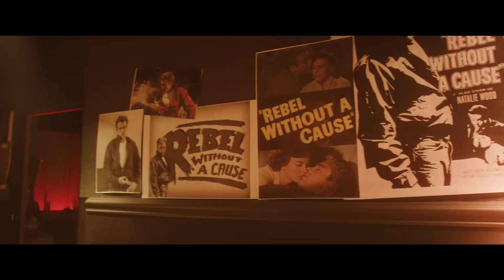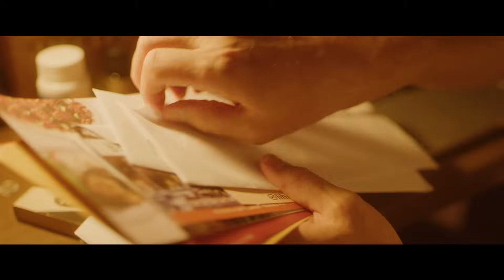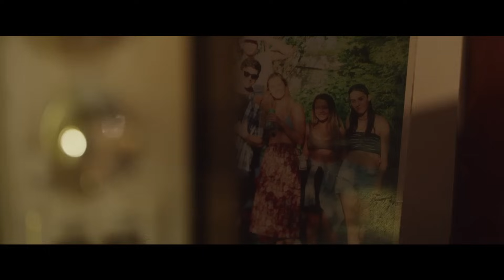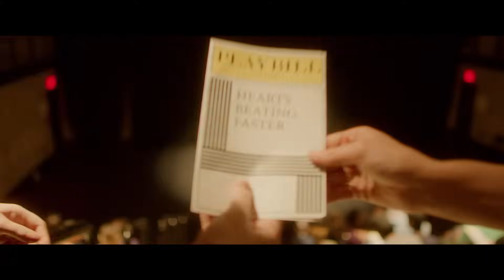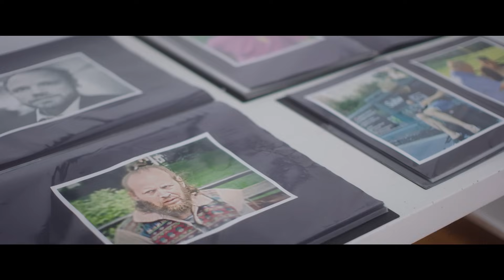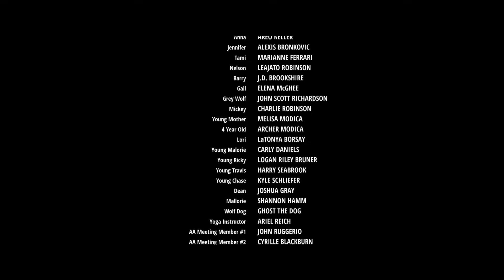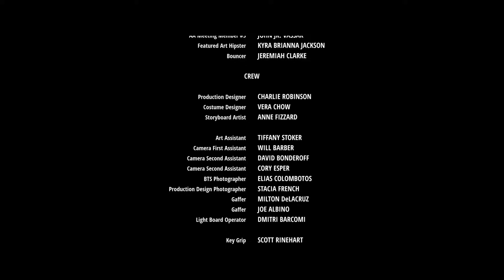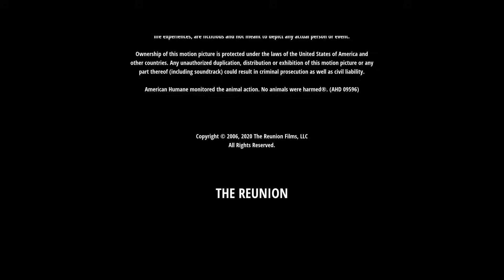Встреча выпускников / The Reunion / Триллер, Драма / 2022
Безработный актер по имени Рики отправляется в кошмарное путешествие, чтобы на встрече выпускников отомстить хулигану из прошлого